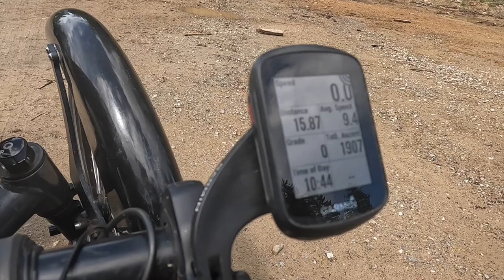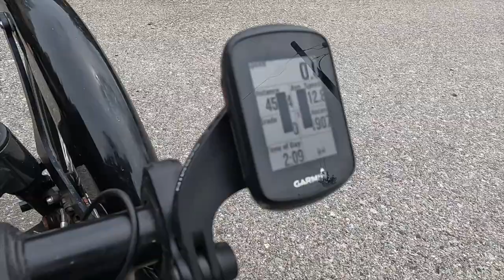Dobson Pass - Tater TOT 2022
This ride is a favorite for trikers every year at Tater TOT. The route has many options. Some people get a ride to the top and only ride down. You can also do a 25 mile round trip from the Fairbridge Inn hotel to the top of the pass and then turn around going back the way you came. In this video, I take the long way riding with Lonnie to the top of Dobson Pass and then continuing over the other side with a screaming downhill riding along the river back to the trail of Coeur d'Alene. This route is 54 miles with 2,000 ft of climbing.

This channel is about all things trikes and RV travel. I have been riding a recumbent trike since 2005 and have been touring since 2007 all over the world. I have toured on 6 continents, in over 20 countries and cycled more than 75,000 miles. In 2020, I shifted from solo trike touring to solo RV travel. I am looking for primo places to ride my trike in the USA while exploring this magnificent country.

On this channel I have gear reviews, tips and tutorials but, mostly, I produce short travelogue type videos of my tours as I go. I travel with a GoPro Hero 10, Insta360 One X2, Skydio 2 drone, DJI Mini 3 Pro, Panasonic GH6 and an iphone.